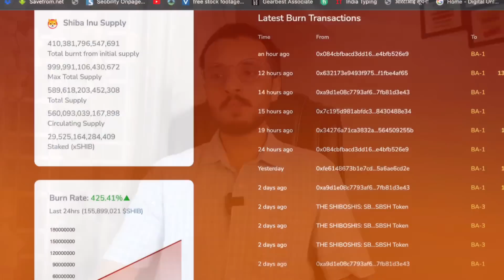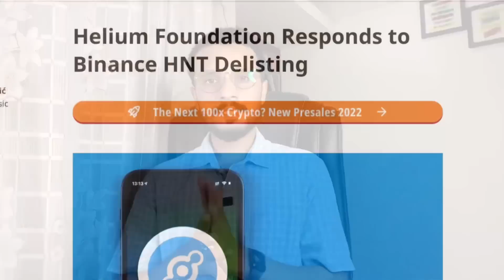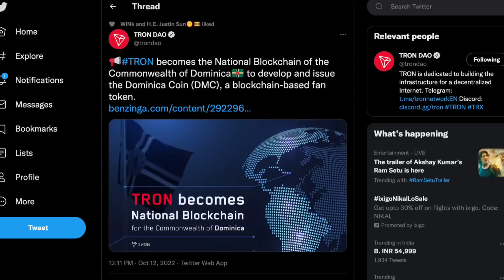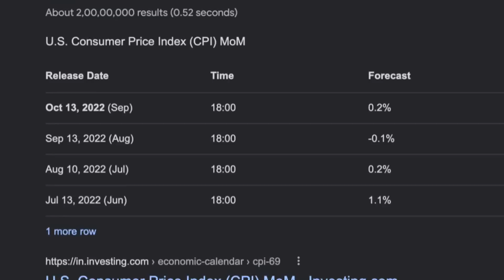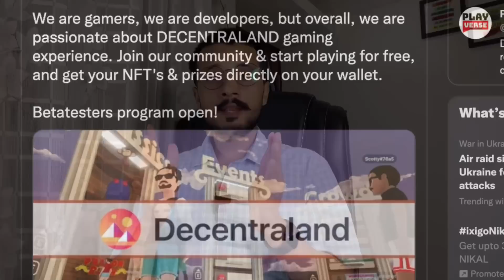Tron $1 जाएगा | Future Call 100% | Shiba Burn news | Pi kyc | Google Crypto News | Wink Coin news